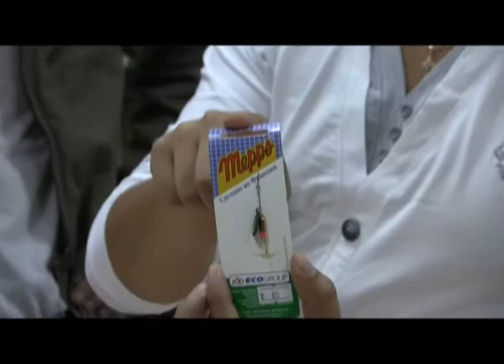Рыбацкое счастье 03.09.2013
Наступила осень и мы отправляемся за "рыбацким счастьем".